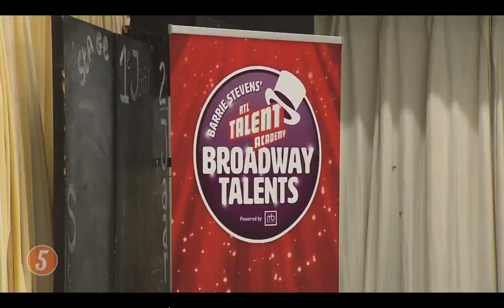Eerste audities RTL Talent Academy - Broadway Talents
Een impressie van een selectiedag voor Broadway Talents, onze musicalklassen in samenwerking met niemand minder dan Barrie Stevens!
3 x per jaar zijn er audities voor de jaarcursus.